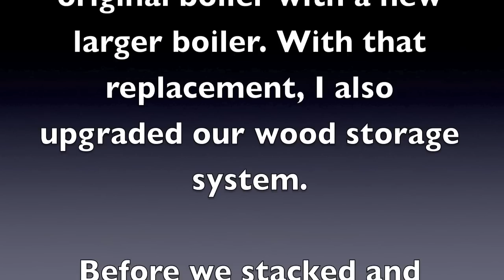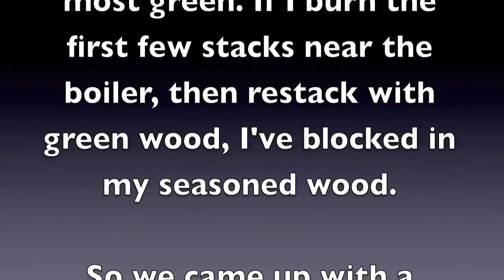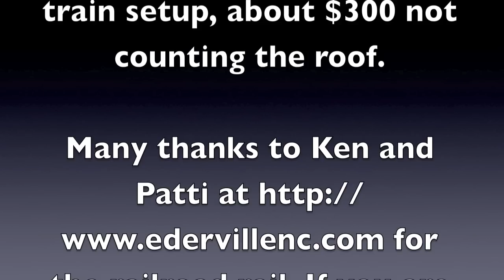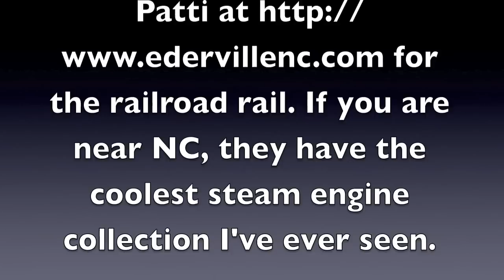Mobile wood rack system for a wood burning boiler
This is a video showing our new firewood storage system to support our Portage and Main wood burning boiler. The goal was to be able to continuously advance the wood rack to the boiler so that as a stack was burned, the pile advances always keeping the most seasoned wood closest to where it will be used. The wood splitter, on the other end, is constantly backfilling the wood pile. With 9.75 cords of storage, and continuous splitting during the winter, there should never be occasion to run out of perfectly seasoned wood no matter what the demand.